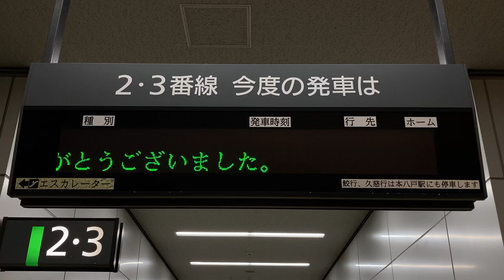八戸駅 改札内コンコース 発車標(LED電光掲示板) 終電後の表示 青い森鉄道・JR東日本